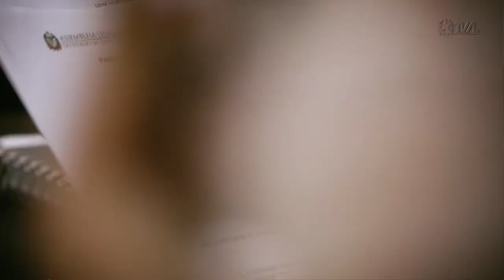Comissão de Constituição e Justiça - 24/08/21